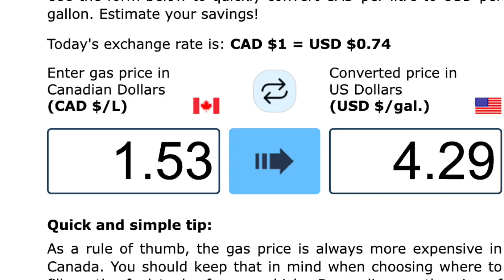I CAN'T Take This Anymore....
I CANT TAKE THIS ANYMORE! | just another vlog from the Casino to hiking the forest, going to the mall and GAS PRICES! | everything is SOOO expensive it's crazy